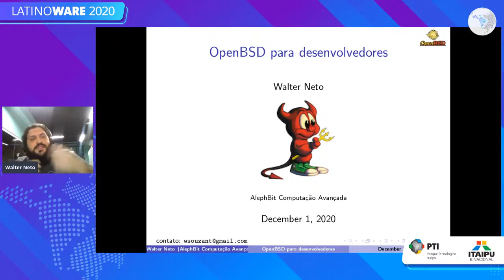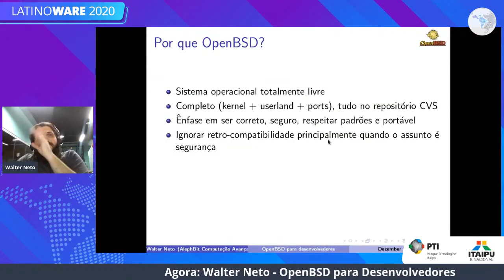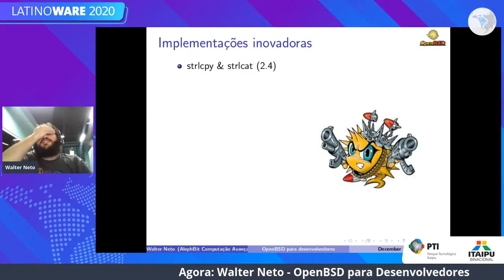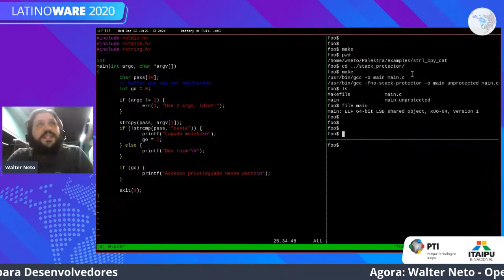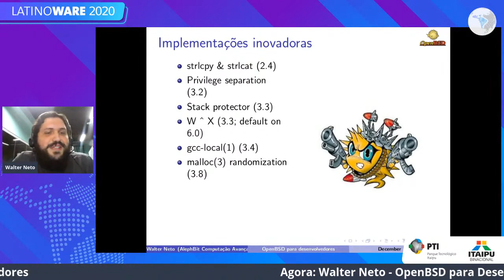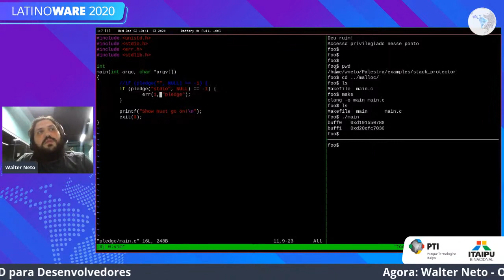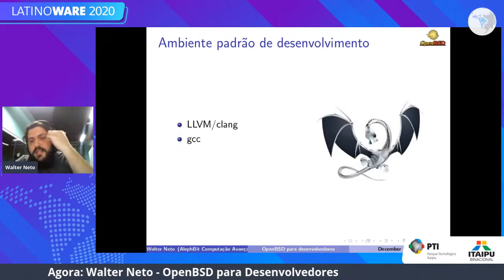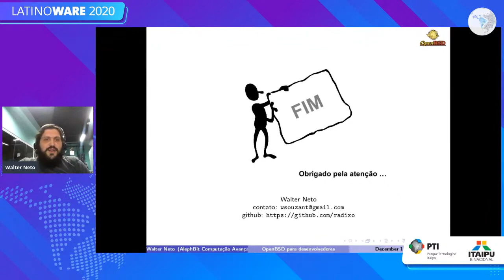OpenBSD para Desenvolvedores - Palco: Infraestrutura e ADM de Sistemas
Latinoware 2020
Palco: Infraestrutura e ADM de Sistemas
Data: 02/12/2020
Horário: 18:00 às 19:00

Título: OpenBSD para Desenvolvedores
Nesta talk veremos porque a filosofia e boas práticas do OpenBSD fazem dele uma referência em segurança, são excelentes pra crescimento profissional de desenvolvedores, além de, serem uma sólida base para estudo da disciplina de Sistemas Operacionais. Serão abordadas inovações do OpenBSD, como Stack protector, W^X, KARL, entre outras. Também faremos comparações com outros SOs de código aberto como Linux, e outros UNIX-like.

Palestrante(s):
Walter Neto
Sou Engenheiro de Computação formado pela UniSEB Ribeirão Preto com 20 anos de experiência, sendo desses, 13 anos de atuação em empresas de pequeno e medio porte. Sou especialista em infraestrutura, arquitetura de software, desenvolvimento de código seguro e de alto desempenho. Sou apaixonado por sistemas operacionais BSD. Sou fundador da empresa Aleph-bit, que forma desenvolvedores na arte da segurança da informação e desenvolvimento de código seguro. Durante minha carreira trabalhei também com comunicação serial, protocolos de rede, web crawler, processamento digital de imagens, sistema de arquivos, kernel hacking (OpenBSD), otimização e performance.